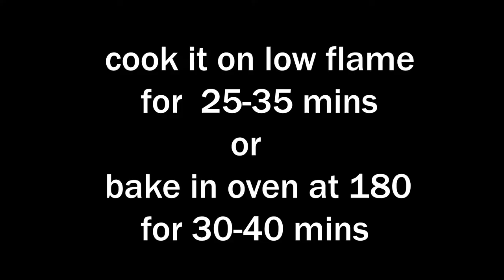Homemade Milk Slice Chocolate Cake in Lockdown | How To Make Milk Slice Without Oven